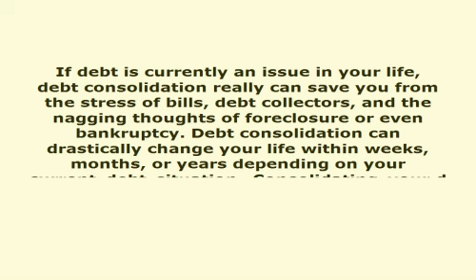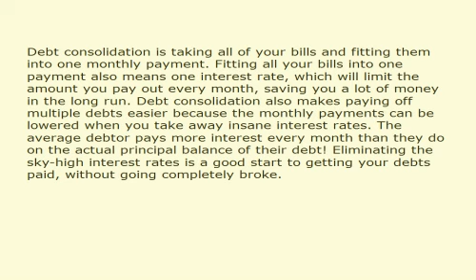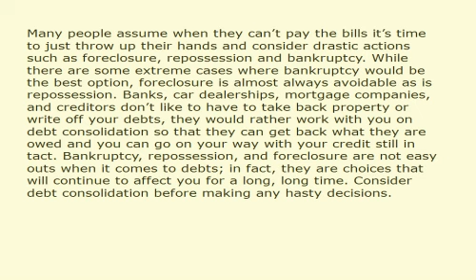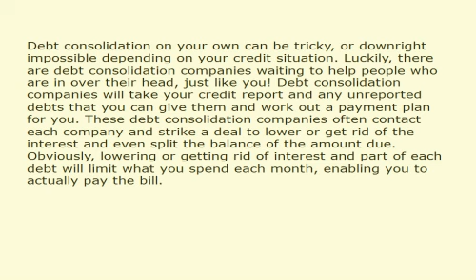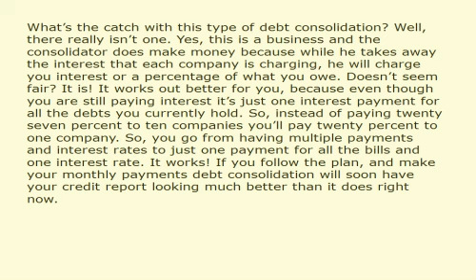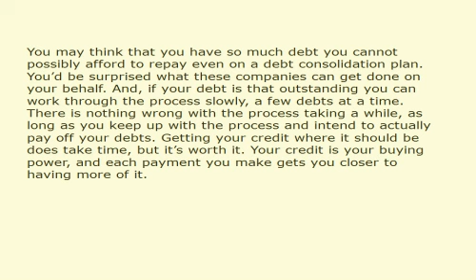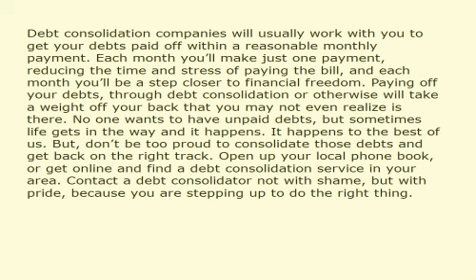Why You Should Choose Debt Consolidation